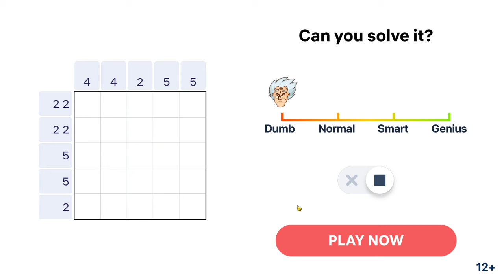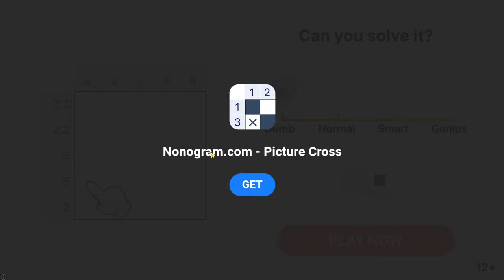Earn to Die Rogue #6 НУ ЧТО ЗА ДИЧЬ ПОШЛА 😮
Earn to Die Rogue - В мире зомби-апокалипсиса, где опасность поджидает на каждом шагу, вы должны быть готовы ко всему. Отправляйтесь в путь на своем автомобиле, рассекая толпы живых мертвецов и собирая необходимые ресурсы для выживания. Спин-офф оригинальной серии Earn to Die представляет новый геймплей в стиле “rogue-lite”: пробивайтесь через кишащие зомби строения, открывайте новые автомобили и собирайте ценные ресурсы. Исследуйте заброшенные здания, где вас ждут новые враги и опасности. Пройдите каждый уровень, отстраивая свое убежище и усиливая свой автомобиль. Превратите свою машину в смертельное оружие, оснащенное шипами и тяжелыми пулеметами. Покорите постапокалиптический мир на грузовике, спорткаре или даже судне на воздушной подушке, уничтожая зомби и оставляя их далеко позади.